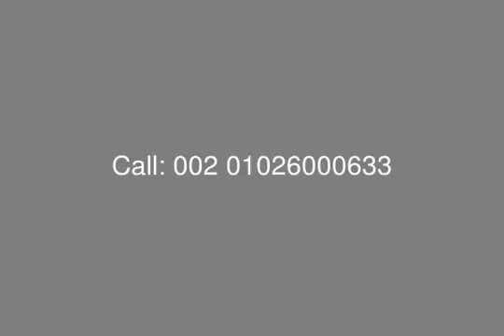For Sale Stand alone Compound El Patio Zahraa - mls.com.eg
Real Estate Egypt , El Sheikh Zayed City , El Patio Zahraa : Villa for Sale in El Patio Zahraa Compound with Plot Area 314 Sqm , Building Area 227 Sqm 3 Floors ( Ground, First Floor & Roof )
Ground Floor Consist of:  Reception, Salon, Dining Room , Kitchen,  Bathroom, Terrace
First Floor Consist of: 2 Bedrooms + Master Bedroom, 2 Bathrooms, 3 Terrace.
Roof: Living Room, Bathroom.